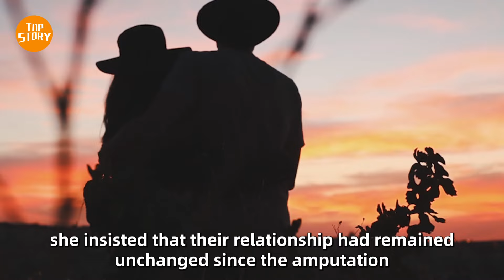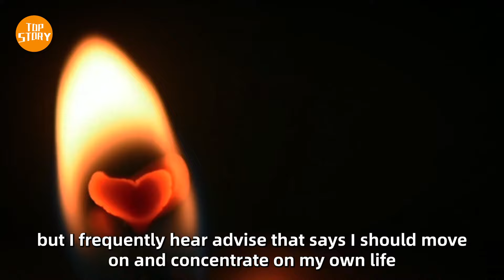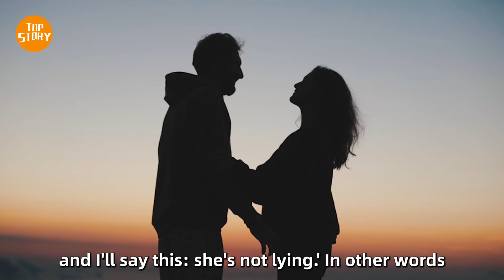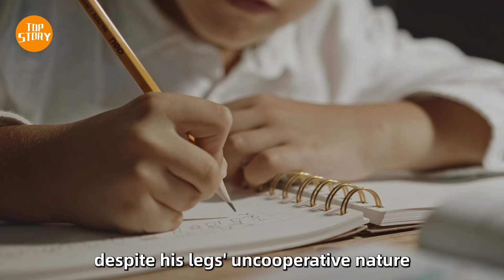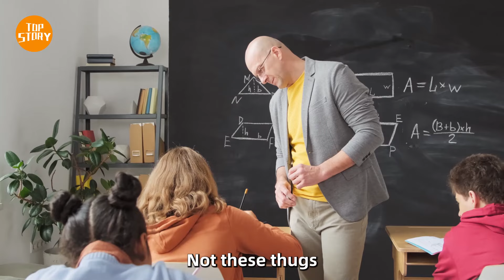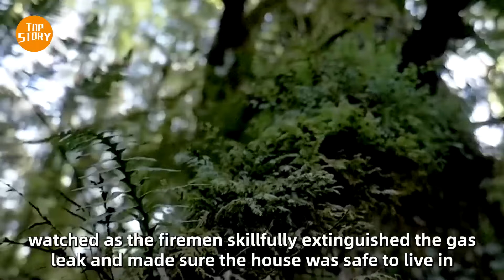I Was Cut In Half. How Do I Live Now? A Real-Life Story Will Make You Cry!